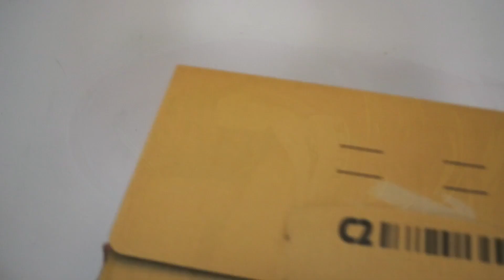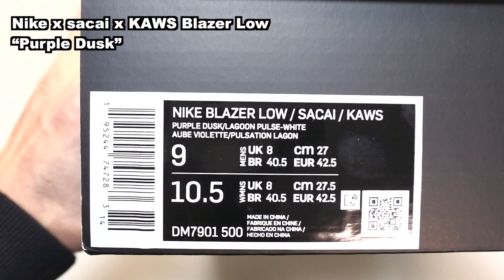Nike x sacai x KAWS Blazer Low“Purple Dusk”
2021年12月10日に発売された
Nike x sacai x KAWS Blazer Low
“Purple Dusk”

購入後の開封動画になります。

スポンジソールで履けば一発で破れます、恐ろしくて履けません。
ブレーザーはこうゆう切りっぱなしデザインが多いです。

別のカラーリングですがかかとのスポンジを補強した動画を上げてます。